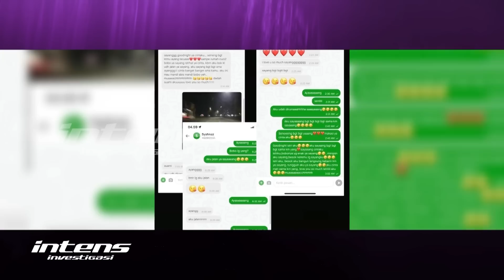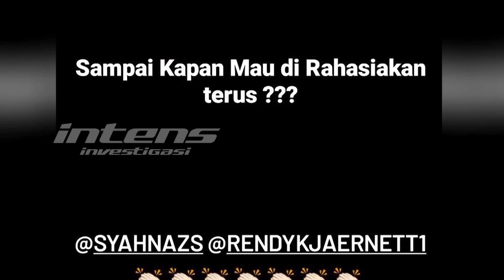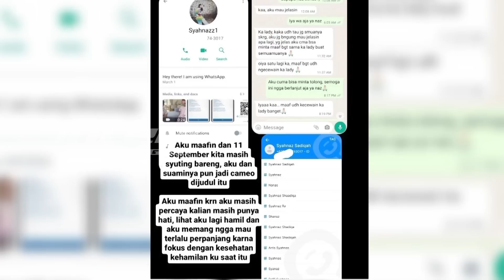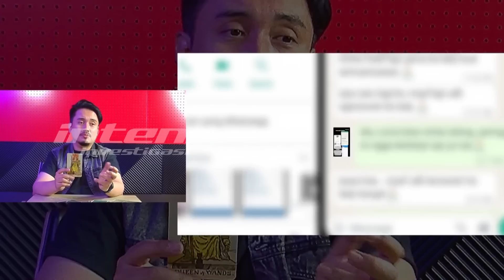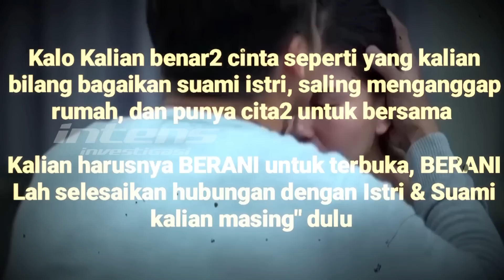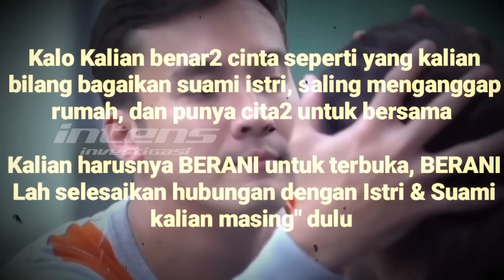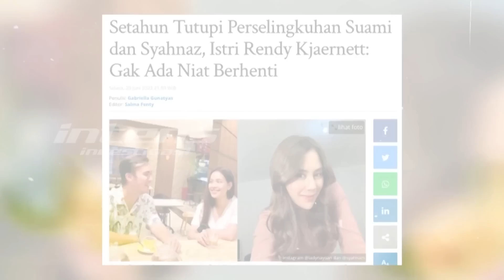Ditengah Dugaan Selingkuh, Jeje Masih Bisa Nonton Bareng Syahnaz | Intens Investigasi | 2671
Mengherankan, Lady Nayoan, isteri Rendy Kjaernet, ungkap soal Jeje  yang memintanya untuk menghapus bukti dugaan perselingkuhan Syahnaz Sadiqah dengan Rendy yang diunggahnya ke sosial media pribadinya, terjadi justeru ketika Syahnaz dan Jeje menampilkan sikap yang mengejutkan. Ya, di tengah panas kabar miring tersebut, Syahnaz alih-alih memilih membuat klarifikasi kepada publik lantaran namanya disebut-sebut dalam dugaan perselingkuhan, ia justeru terlihat digandeng Jeje menyaksikan pertandingan tenis yang dijalani Raffi Ahmad dan Nagita Slavina. Sikap Syahnaz dan Jeje saat itu pun tak kalah mengejutkan, karena keduanya terlihat santai, tenang, dan seperti tidak ada masalah. Benarkah memang Syahnaz dan Jeje setenang itu, atau justeru mereka tengah meredam bara prahara yang berkecemuk di antara dua kalbu karena ada yang diduga melakukan pengkhianatan atas janji suci cinta mereka?Tak hanya itu, kontrasnya sikap Jeje dan Lady Nayoan, isteri Rendy, dalam menyikapi dugaan perselingkuhan pasangan mereka pun tak kalah mengejutkan. Jika Lady telah memilih mengungkapnya ke publik, benarkah Jeje justeru berusaha merahasiakannya dengan meminta Lady menghapus postingan terkait bukti chat dugaan perselingkuhan Rendy dengan Syahnaz? Lantas, apa sebenarnya yang menjadi alasan keduanya memiliki sikap berbeda di mata psikolog? Seperti apa komentar masyarakat terkait sikap Jeje yang terlihat kontras tersebut? Kabar miring perselingkuhan yang diduga dilakukan Rendy terjadi justeru ketika ia telah memiliki pasangan yang cantik seperti Ladi Nayoan dan memiliki tiga buah hati pula. Lantas, apa yang membuat pria seperti Rendy diduga masih memilih mengkhianati cinta isterinya yang sudah cantik dan memberikan seluruh cintanya kepada Rendy?